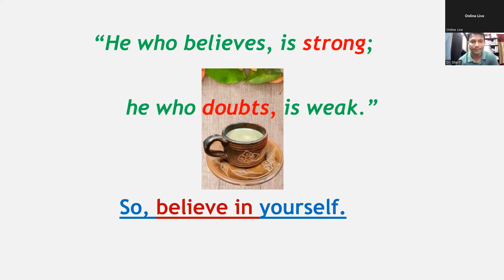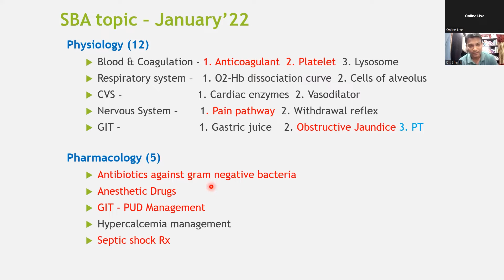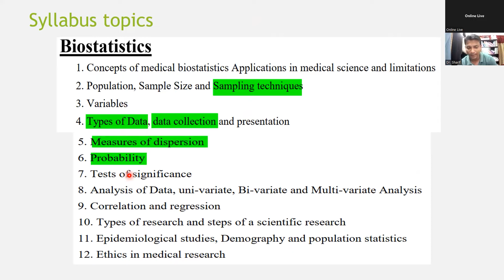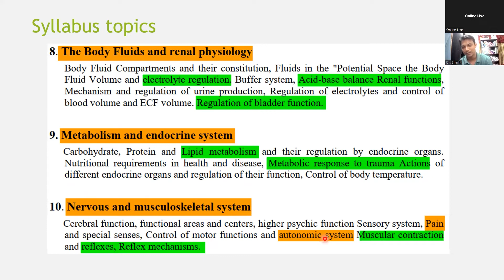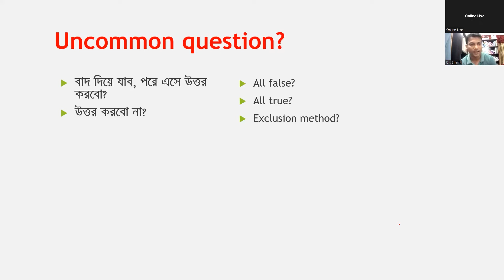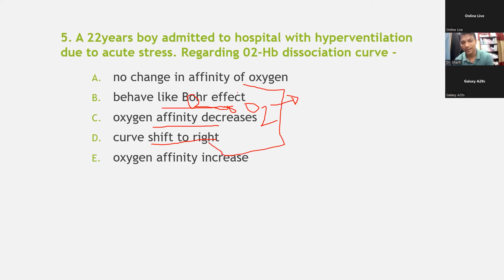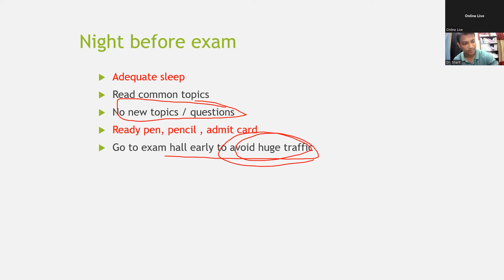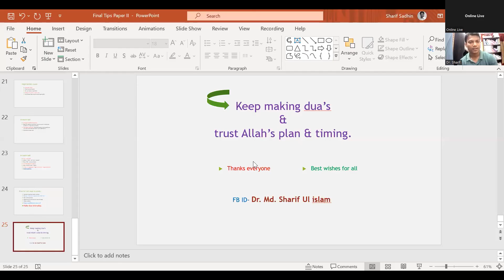Paper 2 Special Tips Session For FCPS P I Surgery ? /